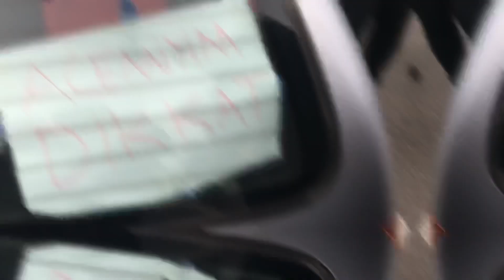TÜRKİYE’NİN EN BÜYÜK KÜTÜPHANESİNE GİTTİK! - Ankara Okul Gezisi Vlog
Herkese Merhaba, Ben Berat Kara. Bu videomuzda başka bir okul gezisiyle karşınızdayım.